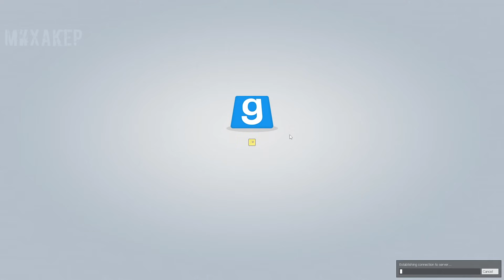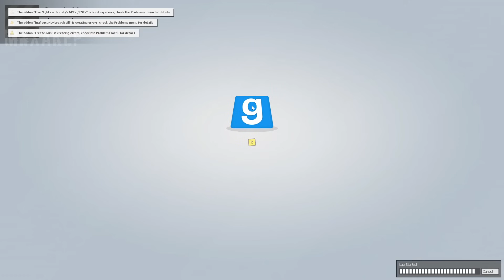Garry's Mod Смешные моменты (перевод) 🚁 НОВЫЙ ХИЩНИК (Vanoss)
Смешные моменты из Gmod (Garry's Mod, Гаррис Мод) от VanossGaming (вэносс), H2ODelirious (делириус) и других иностранных блогеров. Режим Prop Hunt (Охота за предметами, Прятки предметами). Новый Хищник. Перевод на русский: Влад Степаньков и Михакер. Озвучка: Михакер.